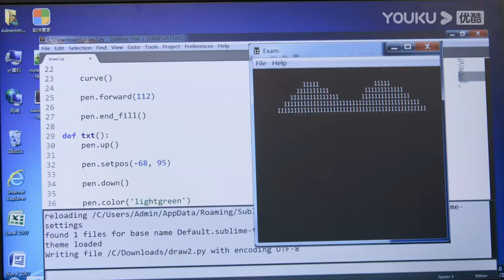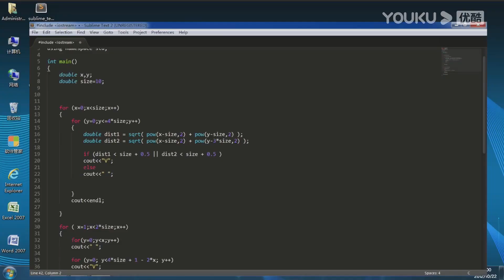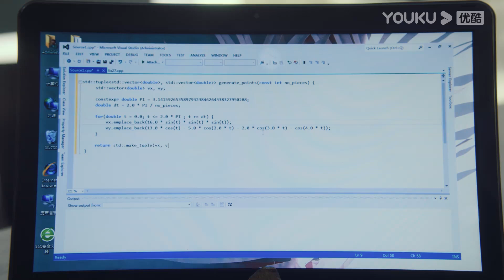FIN | ส่งใจให้ผ่านภาษาซี หลี่สวิน จูอวิ้นจ้องตาชวนใจปลิว | ไฟแช็กกับชุดเจ้าหญิง | YOUKU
ยินดีต้อนรับผู้ชมในเขตประเทศไทย ญี่ปุ่น เกาหลี อินโดนีเซีย เวียดนาม มาเลเซีย สิงคโปร์ ฟิลิปปินส์ เขตปกครองพิเศษฮ่องกงแห่งสาธารณรัฐประชาชนจีน เขตปกครองพิเศษมาเก๊าแห่งสาธารณรัฐประชาชนจีน และเขตปกครองพิเศษไต้หวันแห่งสาธารณรัฐประชาชนจีน ย้ายไปรับชมซีรีส์ที่แอป YOUKU International ยินดีต้อนรับดาวน์โหลดแอปพลิเคชัน YOUKU International ไม่ว่าคุณจะอยู่ที่ไหน คุณสามารถเพลิดเพลินกับซีรีส์ "ไฟแช็กกับชุดเจ้าหญิง" ทุกตอนพร้อมคำบรรยายหลายภาษา สมัครสมาชิกแอปพลิเคชัน YOUKU International เพื่อรับชมซีรีส์ก่อนใคร

★นักแสดงนำ：เฉินเฟยอวี่/จางจิ้งอี๋/จ้าวจื้อเหว่ย/เฉิงเข่อนี/ชุยอวี่ซิน/เฉียนตี๋ตี๋/เจียงจื่อซิน
ไฟแช็กกับชุดเจ้าหญิง Lighter And Princess ：จูอวิ้นที่เพิ่งจะเริ่มต้นชีวิตในวิทยาลัย โลกก็กลับหัวกลับหางอย่างสิ้นเชิงจากการบุกรุกของหลี่สวิน “เด็กนิสัยไม่ดี”  ถูกจูอวิ้นมองว่าเป็นลูกชายเศรษฐีผู้ซึ่งไม่มีความรู้หรือทักษะใดๆ แต่ตัวตนที่แท้จริงของเขาคือนักเรียนรับเข้าเรียนพิเศษที่โรงเรียนยอมรับเข้ามาอย่างผิดกฎ และเป็นอัจฉริยะด้านการเขียนโปรแกรมที่หาได้ยาก หลังจากการเผชิญหน้ากันหลายครั้ง ทั้งสองได้ชื่นชมซึ่งกันและกันอยู่ไม่น้อย รุ่นพี่ฟางจื้อจิ้งทำให้จูอวิ้นลำบากหลายต่อหลายครั้ง หลี่สวินยื่นมือเข้ามาปกป้องจูอวิ้นและชวนเธอเข้าร่วมทีมแข่งขันที่ตัวเองเป็นคนตั้งขึ้น และเป็นตัวเองของโรงเรียนชนะการแข่งขันการเขียนโปรแกรมมาได้ ระหว่างที่ได้ใกล้ชิดกัน ความรักได้ค่อยๆ ก่อตัวขึ้นระหว่างทั้งสองคน พวกเขาคบกันอย่างกล้าหาญ โดยไม่คำนึงถึงความแตกต่างระหว่างครอบครัว เมื่อความสัมพันธ์ของทั้งสองเริ่มร้อนแรงและแผนการก่อตั้งธุรกิจใกล้จะสำเร็จ ฟางจื้อจิ้งก็ได้ทำให้พี่สาวของหลี่สวินเกิดอุบัติเหตุรถยนต์โดยทางอ้อม ภายใต้ความเศร้าโศกและหุนหันหลี่สวินทำร้ายฟางจื้อจิ้งจนถูกตัดสินให้จำคุก แม้จะต้องเผชิญหน้ากับหลี่สวินที่ดิ่งสู่ก้นเหวอีกครั้งหลังออกมาจากคุก จูจวิ้นก็ไม่เคยห่างหายไปไหน เธอได้ช่วยเหลือให้หลี่สวินเดินถูกทาง และเอาชนะคู่ปรับอย่างฟางจื้อจิ้งกับเกาเจี้ยนหงในการแข่งขันทางธุรกิจมาได้อย่างใสสะอาด อีกทั้งยังได้บริษัทที่เดิมทีเป็นของหลี่สวินคืนมา ท้ายที่สุด การที่จูจวิ้นทุ่มเทหมดหน้าตัก ก็ทำให้ในที่สุดหลี่สวินก้าวข้ามความเจ็บปวดที่ครอบครัวนำมาให้กับเขาได้ และเรียนรู้ที่จะเปิดใจเพื่อโอบกอดความรักที่เป็นของตนเอง